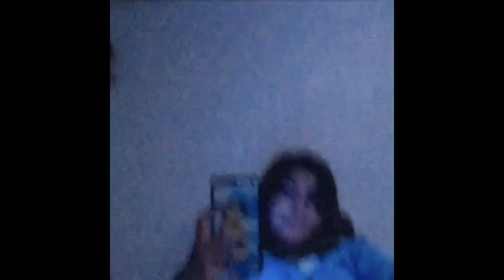[FREE] Pierre Bourne Type Beat x Playboi Carti Type Beat - "Rush Hour"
🔊 FOLLOW ROBBERO